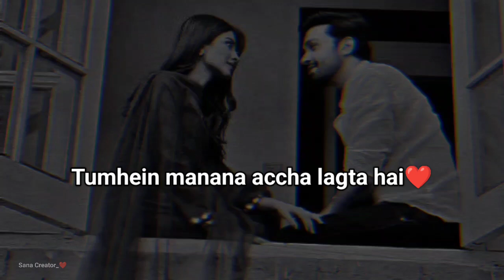Mujhse bola karo..❤️🥀🩹• Hindi love shayari status 💞• cute love watsapp status • couple love status❤️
🔵 Written and voice by : Sana Shaikh ( Sana creator)

This is my voice and my content  and this is  my original  work no copyright. Please do not use my voice or video without my permission.

🔵  {  Sana Creator   }